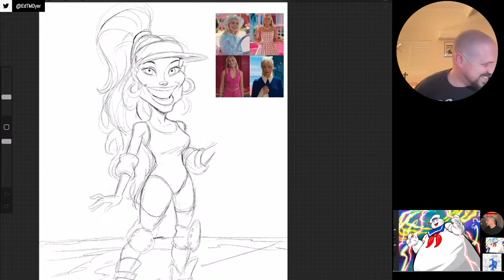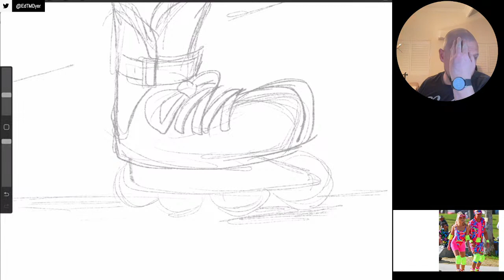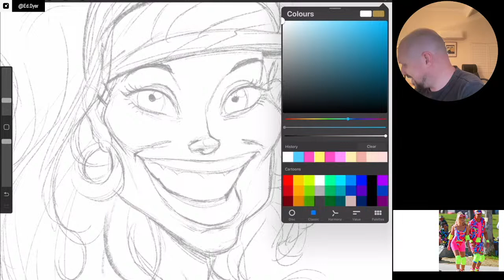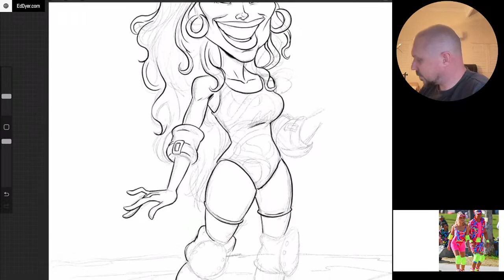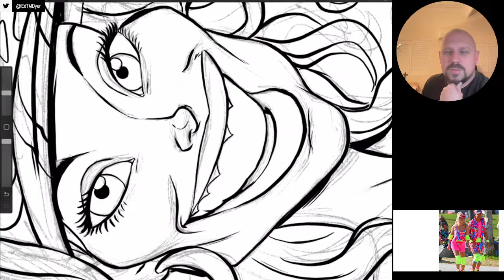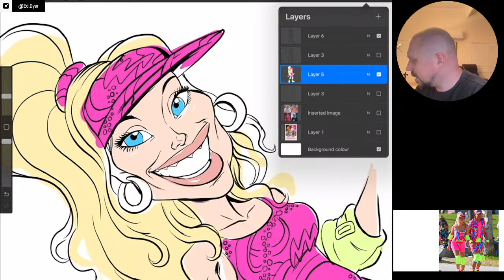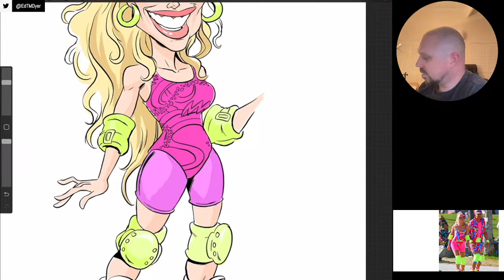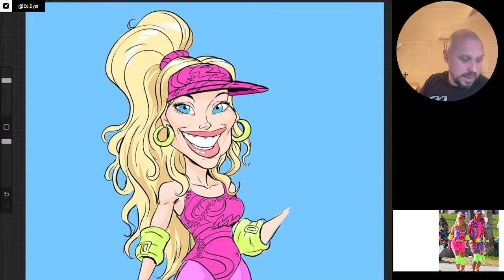Sketch Jam: Barbie Caricatures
The One Man Cartoon Drawing and Media Commentary Podcast is back.